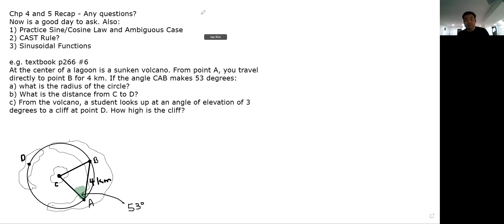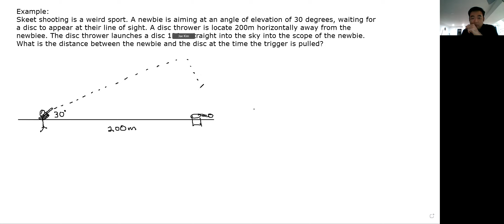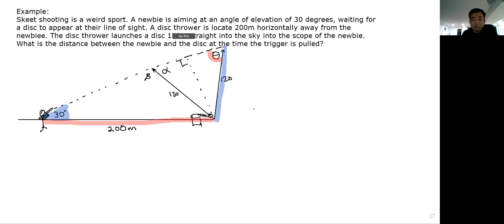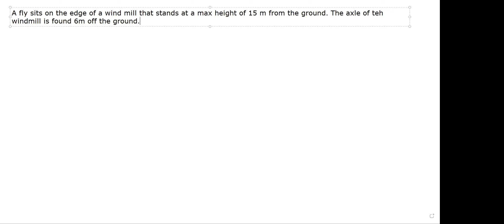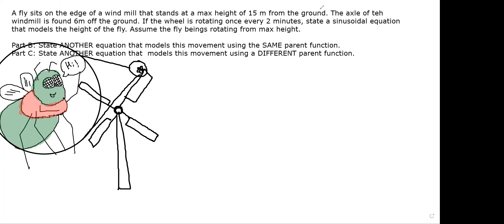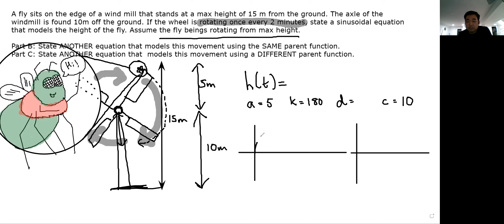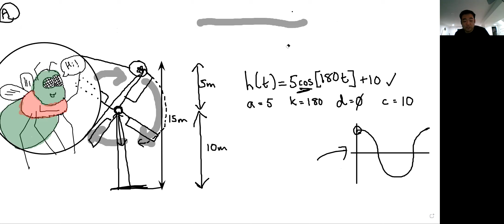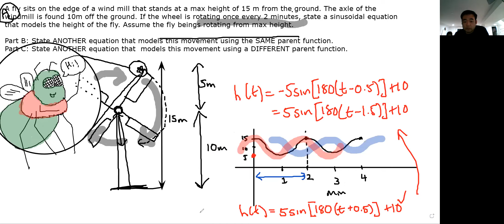Chp 4 and 5 Example questions - Ambiguous Case and Sinusoidal Application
Mr. Kim is a high school teacher in Toronto, Ontario. His views, opinions, and statements shared in the videos are his own. They are not necessarily shared by or are a reflection of the school board, school, or other teachers. Views, opinions, and statements are subject to change as applicable based on changes in education, policies, society, culture, and fads/trends.